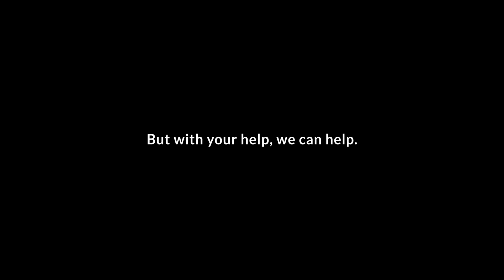Austin and Louise’s story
For some, autism can be devastating. This is Austin and Louise’s true story. With your help, Autism Together can help. Please support our appeal by texting AUTISM to 70456 to donate £5. Thank you.